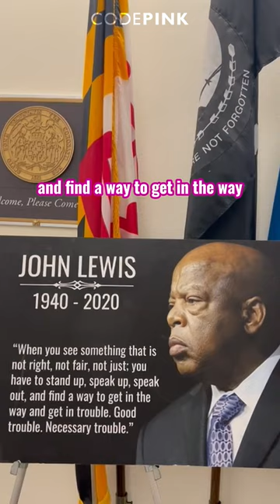Is Standing with Israel "Good Trouble"?